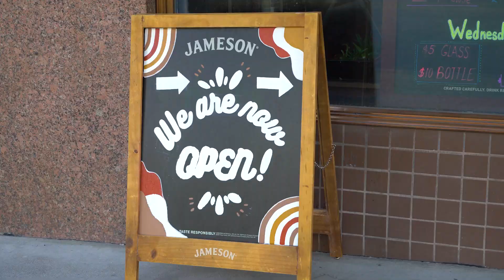KFOX Social Video LizInterview REV6